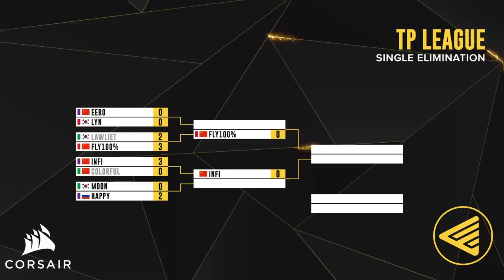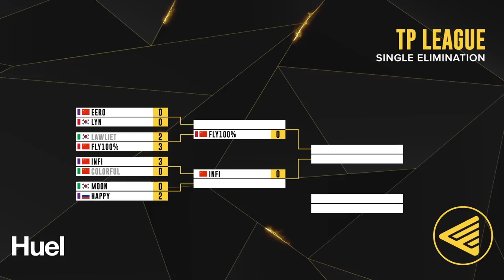WC3 - TP League M3 - Quarterfinal: [UD] Happy vs Moon [NE]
🏆  TP League Monthly 3

Quarterfinal
[UD] Happy vs Moon [NE]